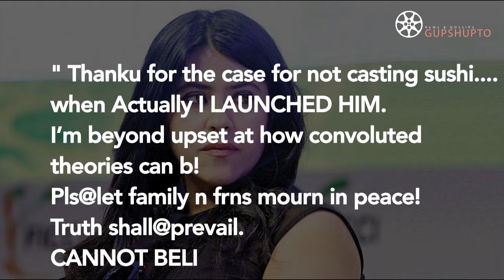Ekta Kapoor UPSET over FIR filed against her for Sushant Singh Rajput's Death Case | Ekta REACTION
Ekta Kapoor reacts to the case filed against her for Sushant Singh Rajput's Death and said that she is upset as she was the one who launched Sushant.